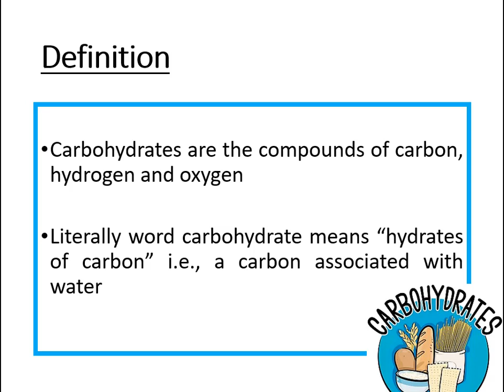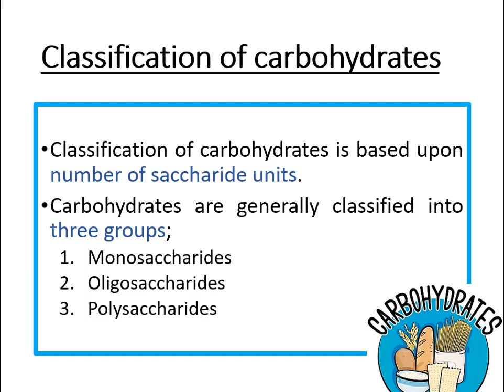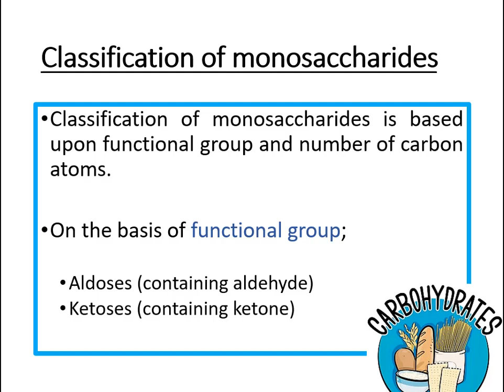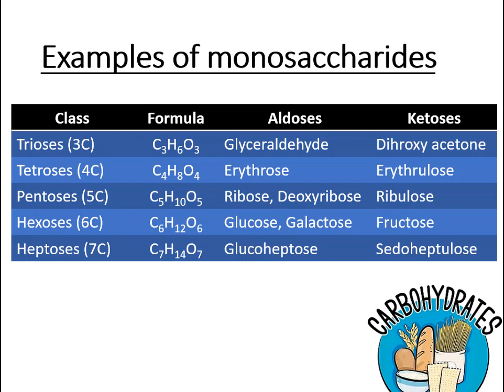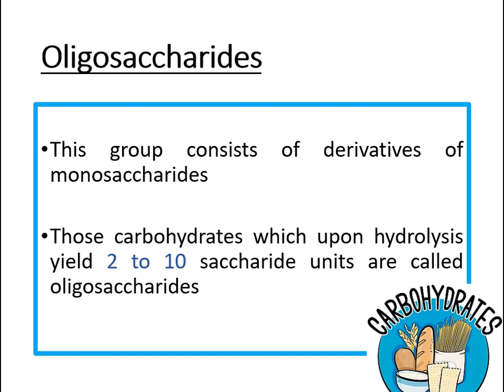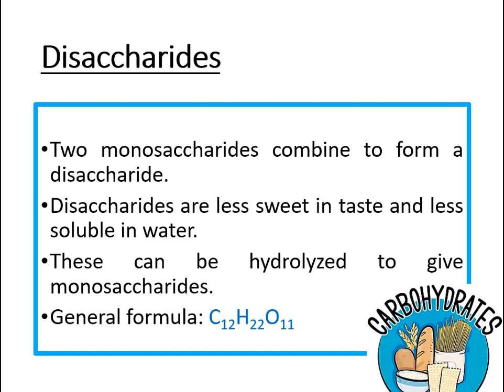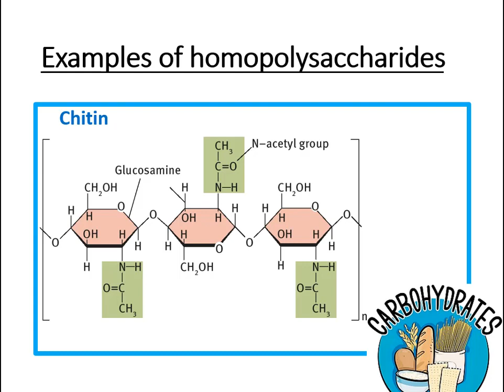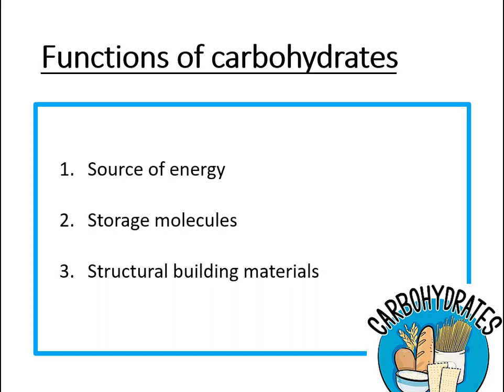Carbohydrates | structure, classification & functions of carbohydrates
Carbohydrates
Definition
Chemical structure of carbohydrates
Classification of carbohydrates:
        Monosaccharides
        Oligosaccharides
        Polysaccharides
Functions of carbohydrates